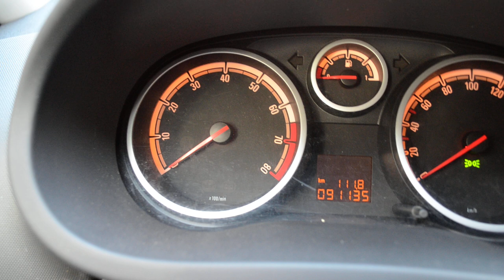Плавают обороты Опель Корса Д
Плавают обороты после запуска Опель Корса Д